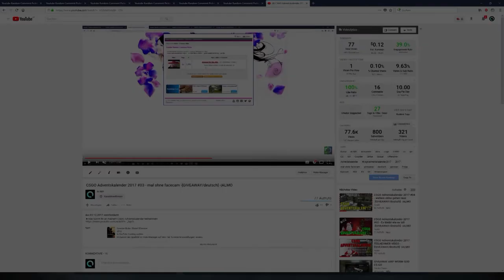CSGO Adventskalender 2017 #05 - k1nicertagvongpcher -[GIVEAWAY/deutsch] -|ALMO